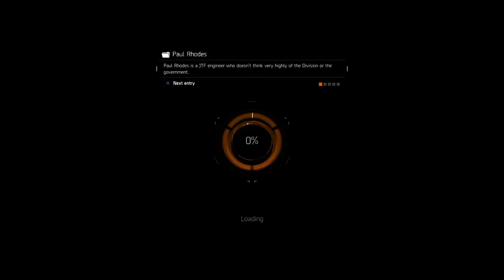Hallway of death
Ps4 w1ck3d-bull3ts Tim herron